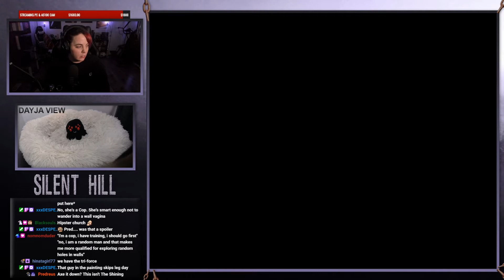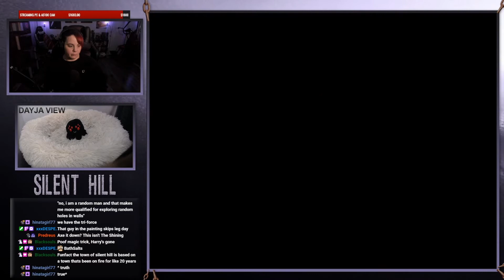Let's Play Silent Hill - Episode 11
Evraee plays through Silent Hill for the very first time